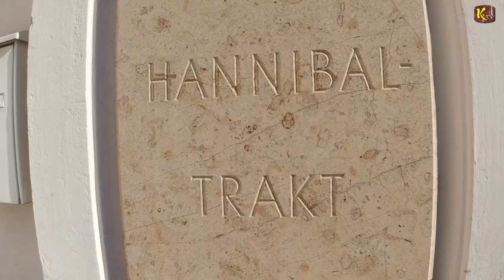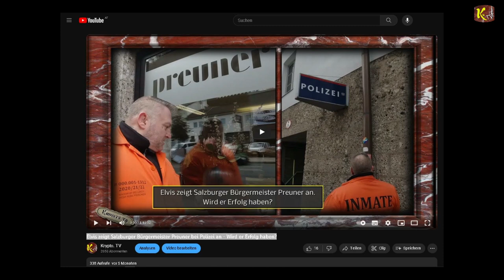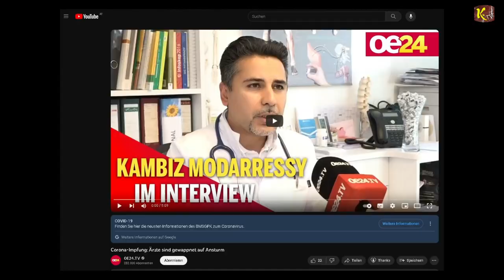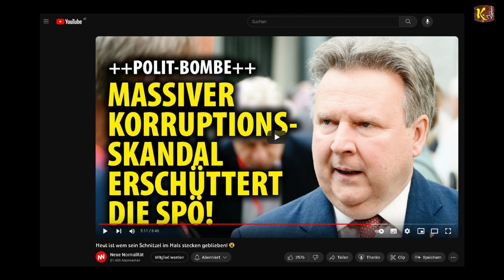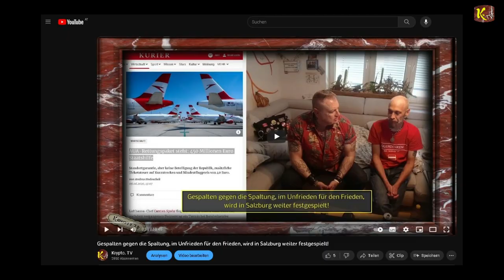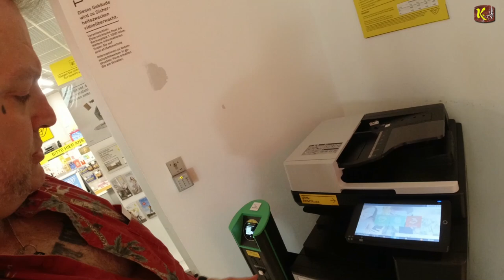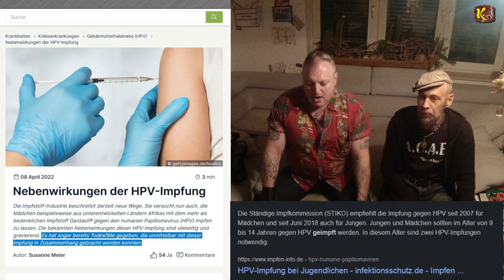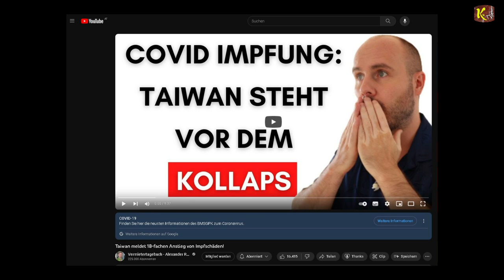Das After-Kirtag-Video 2023 - Das Karusell dreht sich weiter, die lieben Kleinen, Alkohol & Booster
Das After-Kirtag-Video 2023 - Das Karusell dreht sich weiter, die lieben Kleinen, Alkohol und Booster

1v2 Teilen - Solidarisches Schulhof-Nachsitzen mit Elvis "unARTige Kinder" Lehrer handeln

2v2 Teilen - Solidarisches Schulhof-Nachsitzen mit Elvis - Storys lauern am Heimweg nach Schularbeit

29. September 2023 Kinder haben Rechte!

Punk-Star Johnny Rotten (Sex Pistols) schießt heftig gegen Links-Grün

I
I
I
V